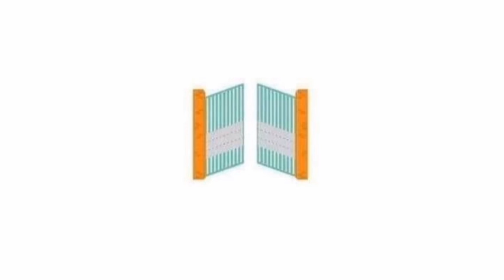Tập 6 | 4 kiểu HÀNG RÀO bảo vệ bản thân ♥️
☘ Chào bạn đến với kênh L.O.V.E Healing 149. Đây là kênh chia sẻ và hỗ trợ về chữa lành, giúp đỡ và hướng dẫn bạn vượt qua những khó khăn, tổn thương, bất hạnh trong tình yêu và cuộc sống.

☘ Nếu bạn thấy những thông điệp của mình có ý nghĩa, hãy nhấn nút Đăng ký và Theo dõi để nhận được thông báo sớm nhất cho Radio tiếp theo của mình nhé.

"With LOVE, the Universe always says YES"